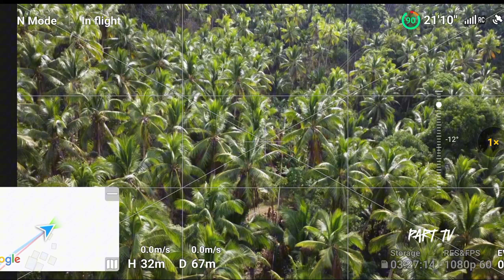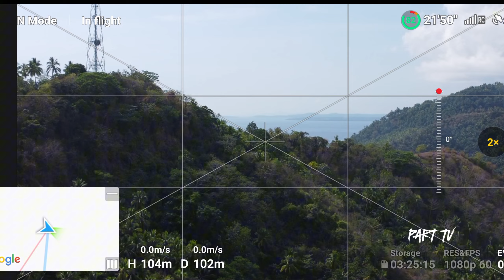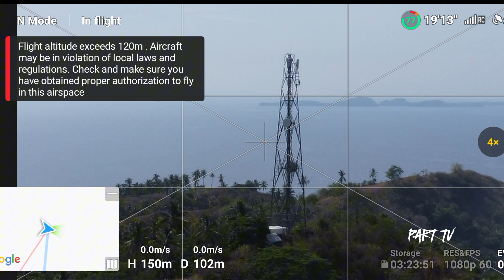Bagacay,Mobo Masbate/ Nasa tok-tok ng Bundok ang cell site.